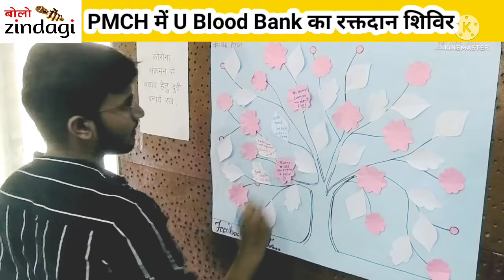PMCH में U Blood Bank का Blood Donation Camp | 14th June